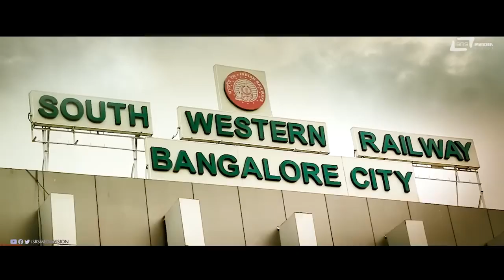Hosa Train Ella Chakrakku Nimbe Hannu Ittu Pooje | Bullet Prakash | Bhajarangi | Comedy Scene-7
Watch Hosa Train Ella Chakrakku Nimbe Hannu Ittu Pooje Madtha Iddare Comedy Scene -7 from the film Bhajarangi on Srs Media Vision Comedy Channel..!!
♪ Film: BAJARANGI
♪ Lyrics: DR. V NAGENDRA PRASAD(1 & 4), JAYANT KAIKINI(2),
CHETHAN, CHANDAN, MOHAN(3), K.KALYAN(5)
♪ Starcast: DR. SHIVARAJKUMAR, AINDRITA RAY,
MADHU GURUSWAMY, SOURAV LOKI, SADHU KOKILA
♪ Director: A HARSHA
♪ Producer: R.NATARAJ GOWDA, M.MANJUNATHA GOWDA
♪ Banner: K.K.FILMS / FILM ENTERTAINMENT PATH
♪ Record Label: AANANDA AUDIO VIDEO